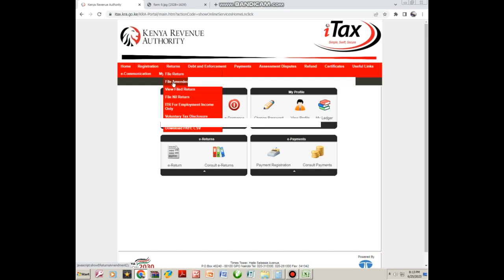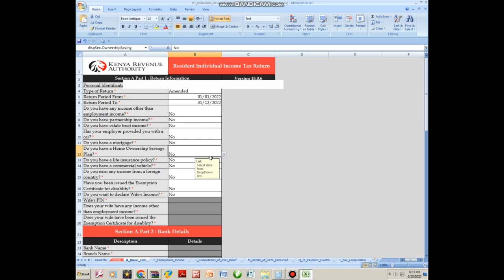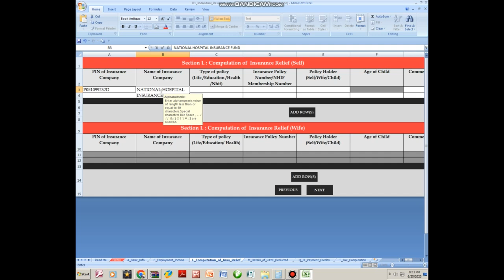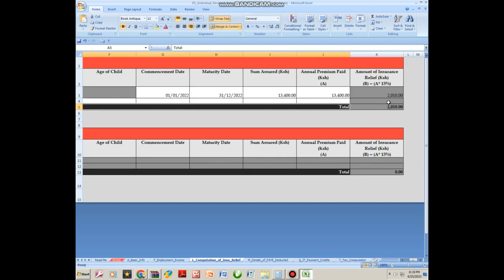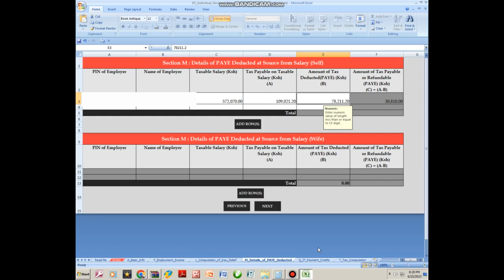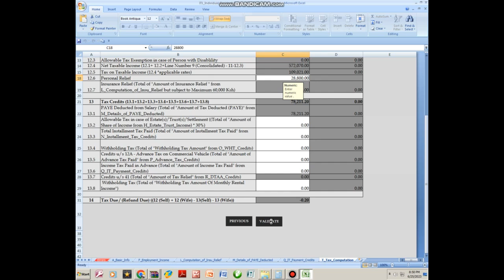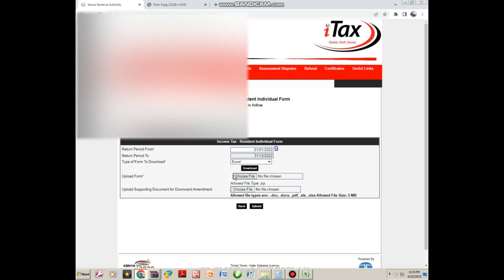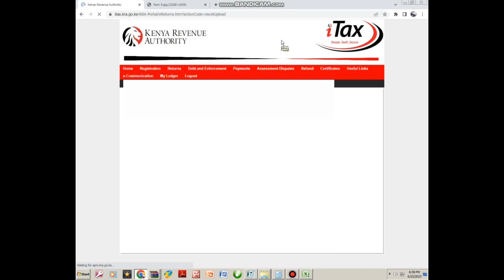KRA AMENDED RETURNS: HOW TO FILE KRA AMENDED RETURNS USING P9 FORM ON ITAX STEP-BY-STEP 2023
Kenya Revenue Authority ( KRA): In this video, you will know how to file amended returns on itax step by step using p9 form on excel sheet for 2022. Kenya Revenue Authority Tutorials ( correction of kra returns 2022)